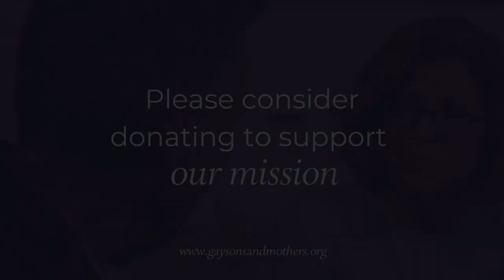Meet the mothers on the Gay Sons & Mothers Board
The LGBT community has become increasingly accepted in society. But that wasn't always the case!

Mothers are influential figures in families and can be a great support for their gay sons.

In this video, you’ll meet Phyllis Aldrich, Blanca Leos, Lindsay Morris, and Kaylene Barney. These incredible women are part of our board and share their experiences—both as mothers of gay sons and members of the board—with our founder, Rick Miller.

These mothers accept their children’s sexuality, and are advocates for the social acceptance of gay people in general.

Come join us in our mission of recognizing the value of the stories that gay sons and their mothers share-